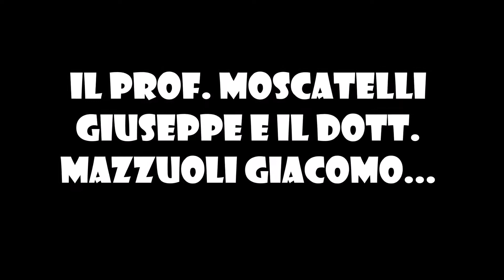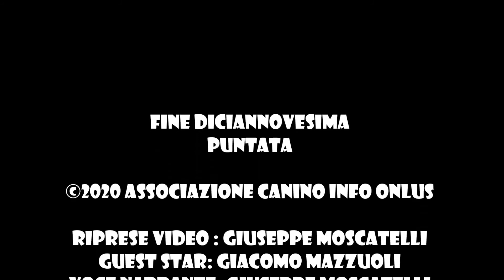Eremo di Grotta Bandita a Tuscania (VT)